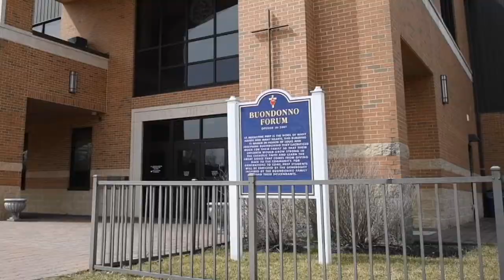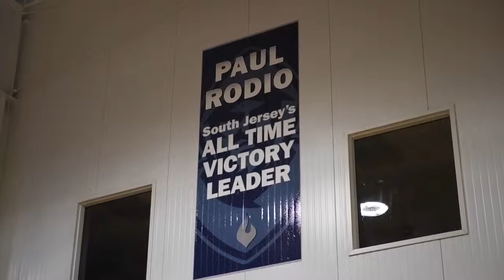St. Augustine's Charles Solomon earns Basketball Player of the Year award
Charles Solomon, a St. Augustine Prep senior, has been chosen as The Daily Journal's boys' basketball Player of the Year. The 6-foot-5 senior averaged more than 19 points per game — picking up 1,000 for his career along the way — and was one of the Hermits' top rebounders.